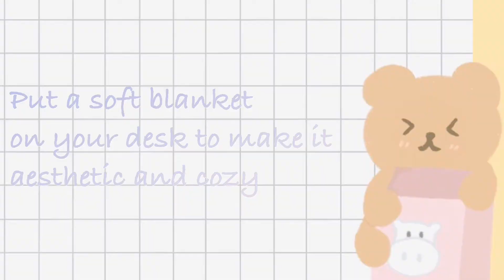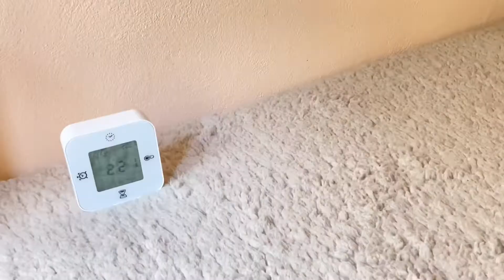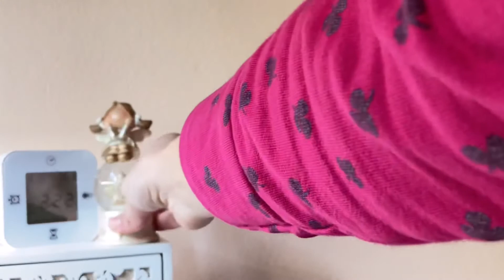✨Desk Makeover ✨ Aesthetic and cozy🌛🪐✨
Hello! I’m back with another video!
Today I show how I transformed my simple desk in a magic,chill,cozy and aesthetic desk!✨✨✨✨